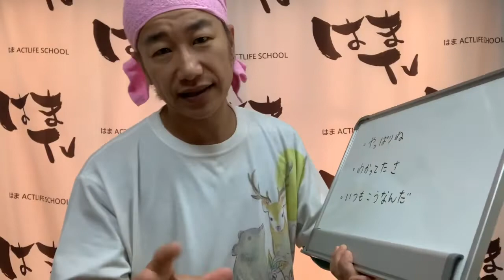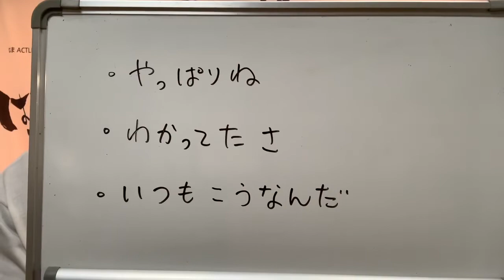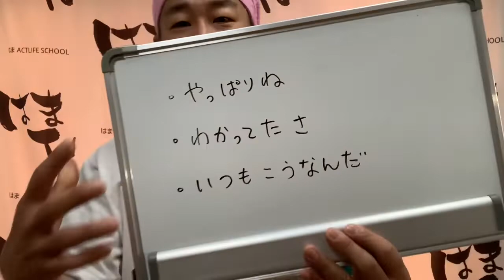いつも気分が落ち気味なあなたへ！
演技講師が教える日常に生かせる表現方法をお伝えしております。

私は現在、一般の方向けの演技教室を開講しております！

演技を日常に落とし込んだら
素晴らしい価値が生まれるのではないか！

俳優から演技講師になった
濱本が日常に活かせる演技の技法をお伝えします！

演じる事に繋がるすべての事は
日常をより豊かにし、笑顔を増やす！

あなたも日頃から
より良い日常に繋がる為の
演技トレーニングをしてみませんか？

『はま ACTLIFE SCHOOL』代表

俳優/演技講師の

グッドマーク

野球大好きな私のもう１つのチャンネル
【草野球好きなおっちゃんの戯言。】

☆ジングル
唄：子供達
ギター：ATSUO
ピアノ：GEN